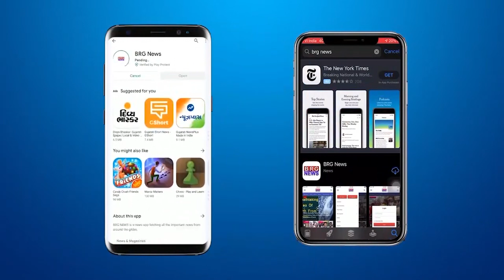पहली से नोवीं कक्षा की ऑफ़लाइन पढ़ाई 7 फ़रवरी से होगी शुरू | Breaking news jitu vaghani